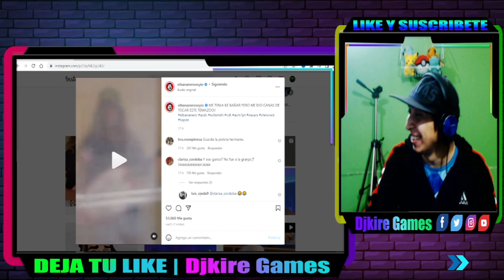el bananero toda lokita a lo will smith Y harry el sucio sapee 🤣 | DJKIRE YOUTUBER CHILENO REACCION